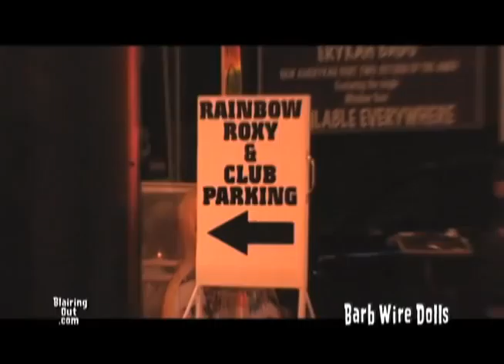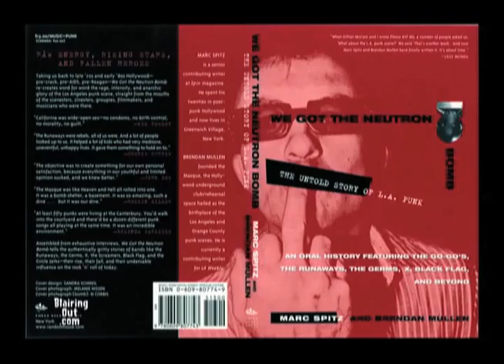BARB WIRE DOLLS on TV: THE BLAIRING OUT w/ ERIC BLAIR SHOW - "NEW PUNK SCENE" 2011